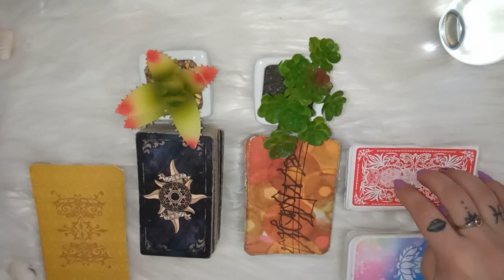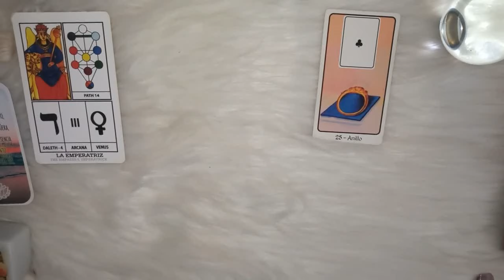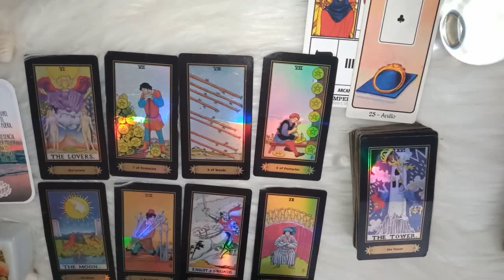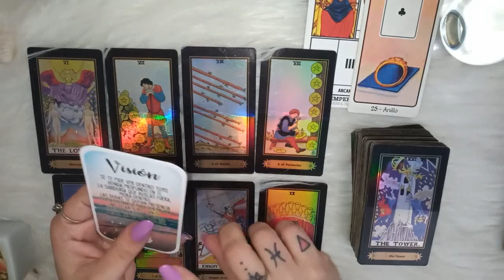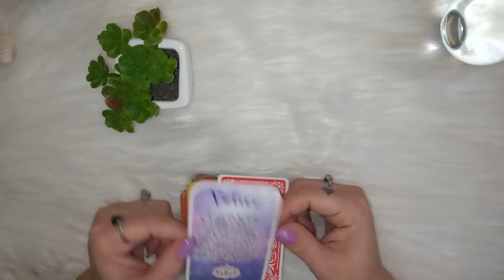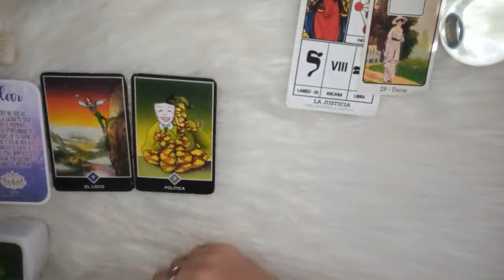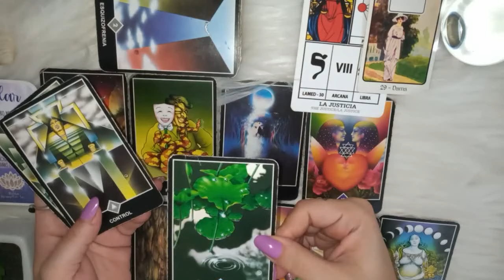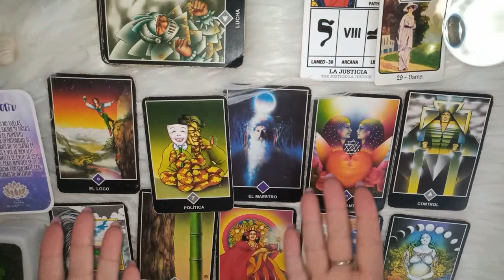💖 VOLVERÉ CON MI EX O VIENE UN NUEVO AMOR A MI VIDA?🛸TAROT INTERACTIVO